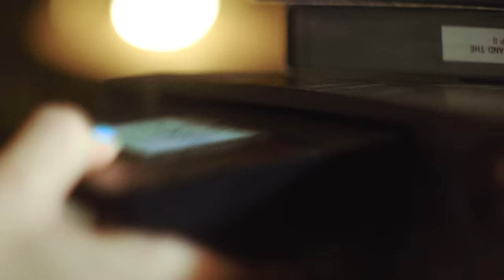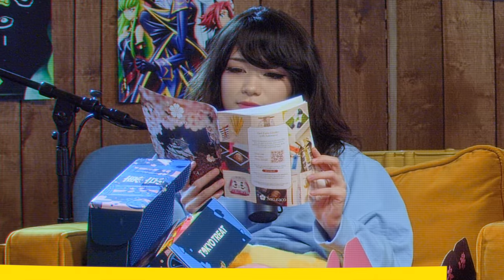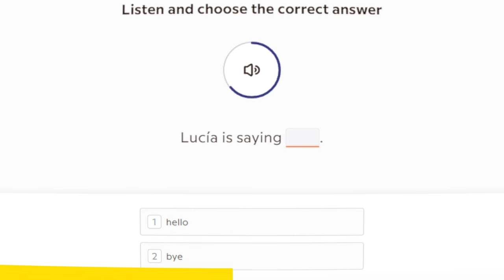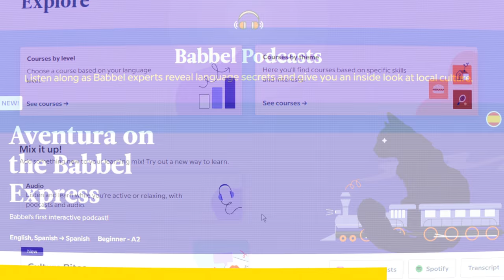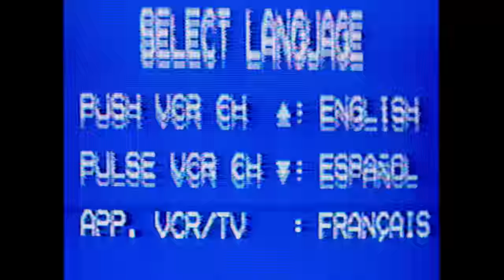We thought about retiring. Here’s why.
and TokyoTreat boxes now and celebrate Japan's Sakura season! Experience Japan for yourself!

This week we talk about retirement, Creator Clash, upcoming video games, and much more!

Bonus content! ▼

00:00:00 Intro
00:02:19 Tectone Goes to Target
00:04:47 Avoiding Medicine
00:06:12 Degeneracy vs Socialization?
00:10:27 Arcade Games
00:11:50 Streamers off Stream
00:13:57 Mornings and Escalades
00:17:06 Sekiro and Dark Souls
00:25:36 Ad Read 1
00:26:49 Video Game Difficulty
00:28:42 Cats
00:30:16 Toys, Dreams, and Cereal
00:41:53 Tectone Confronts Emiru
00:44:49 Should We Allow Tectone to play Honkai: Star Rail?
00:47:11 Ad Read 2
00:48:47 Wuthering Waves and Honkai: Star Rail
00:51:52 Free-to-Play and Pay-to-Win
00:58:33 The Best Character in Gacha
01:00:27 Retiring From Streaming
01:05:27 Elden Ring Randomizer
01:07:20 Spring Anime 2023
01:10:25 Upcoming Video Games
01:12:39 Ad Read 3
01:13:11 Chris from Mr. Beast
01:21:34 Creator Clash
01:27:58 The Content Creator Evolution
01:28:35 Would Asmon or Emiru Box?
01:31:21 Emiru's Powerpoint Streams
01:35:46 Emiru's Cosplay Contest
01:36:12 Apple Podcast Review
01:36:53 Episode Wrap-Up